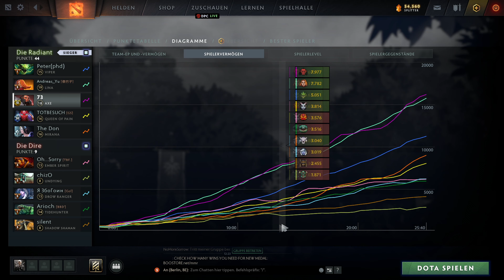73 Dota 2: RAW GAMEPLAY 🤩| HOW TO CHOP HEADS with Axe [7.28b] [UHD]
Here I played one round Dota 2 classic ranked duo q' with "Totbesuch" aka "Totgehirn".
We played Axe & Queen Of Pain, I played 24/0/12 & together with my team, we made the enemys one head length shorter.

Item Timings:
Magic Wand            00:52
Vanguard                 05:53
Phase Boots           09:07
Blink Dagger           12:25
Blade Mail               15:39
Hood                        18:30
Abyssal Blade         23:42

Draft/Ranks:
Pos 1 Viper   Drow            Ac.1   Le.5
Pos 2 Lina     Ember          Div.1  Ac.3
Pos 3 Axe      Tide             Ac.4    Le.5
Pos 4 Qop      SS                Ac.4   Div.2
Pos 5 Mirana  Undying     Ac.4   Div.1